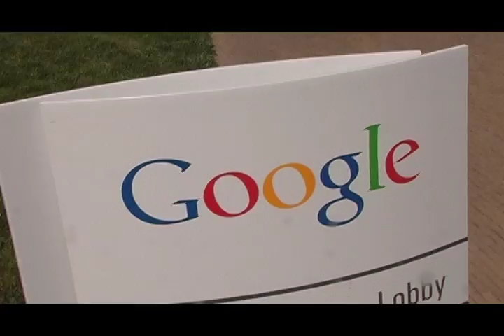Vulcan at Google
Vulcan performs a live art show at the Google campus in Northern California.